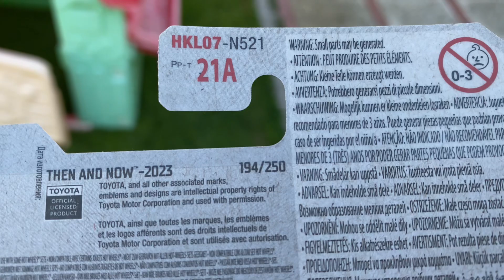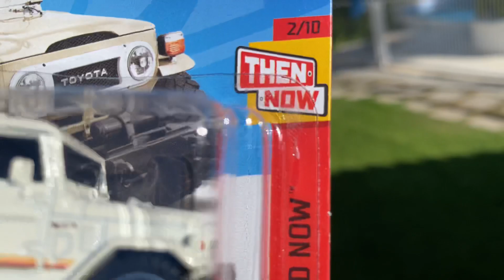Toyota Land Cruiser Treasure Hunt Caja K 2023